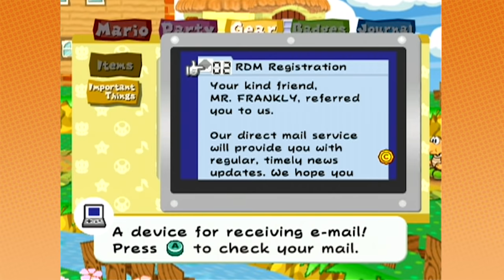Paper Mario TTYD: Defenseless Old Koopa - PART 9 - Game Grumps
Arin and Dan come across an old turtle man.